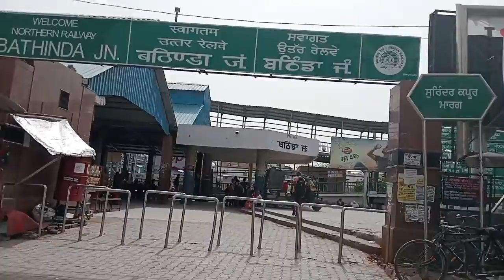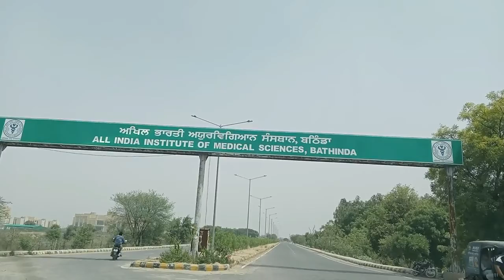I Love Bathinda/ Aaklia Family / Lets know about Bathinda City / Tour of Bathinda city.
in this video we try to explore our beautiful city Bathinda,we hope U all will enjoy it.